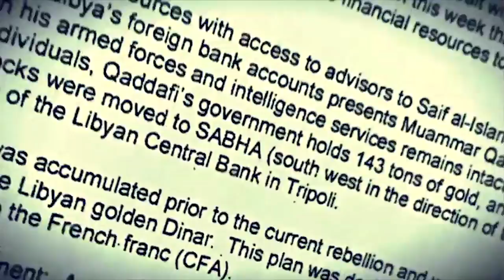Sarò Franco - SPECIALE FRANCO DELLE COLONIE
Di Franco Fracassi